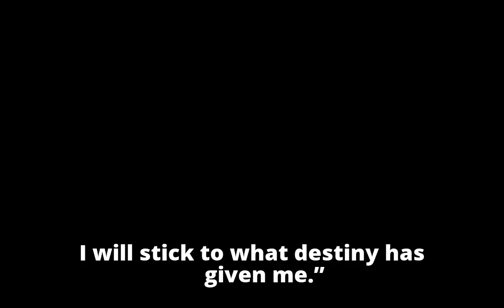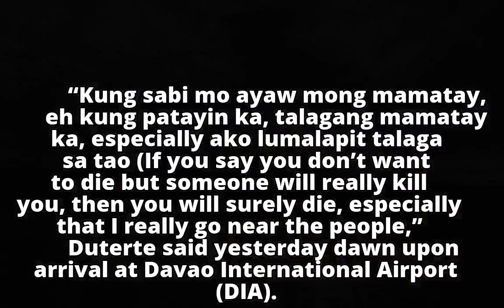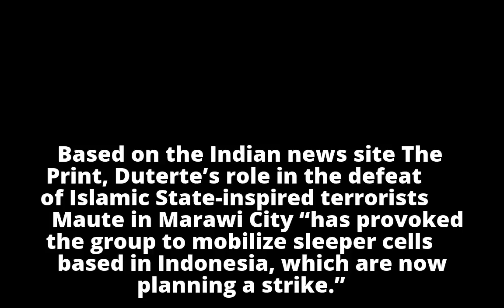'When my time comes, it will come' - Duterte'When my time comes, it will come' - Duterte